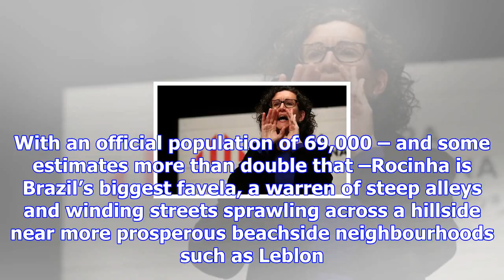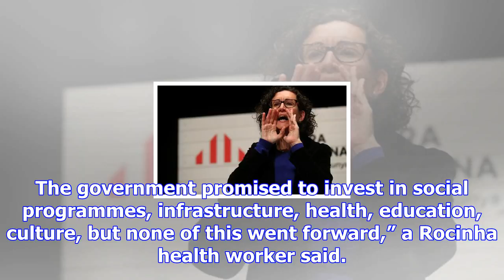Arrest of rio drug kingpin brings fear of power grab – and further violence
The high-profile arrest this week of Rio drug lord Rogério da Silva – known as Rogério 157 – was not...